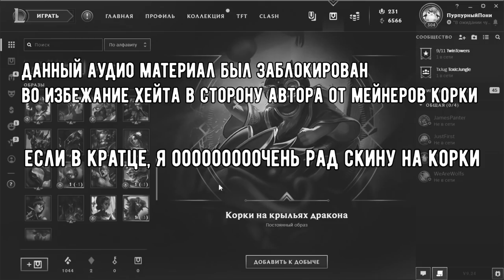Вскрываем 59 сундуков, сферу и джекпот проекта